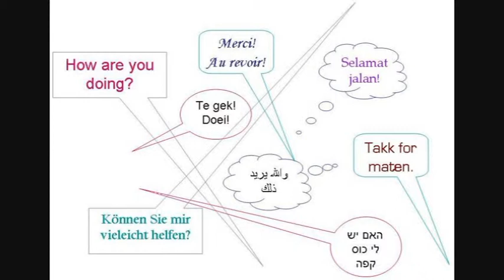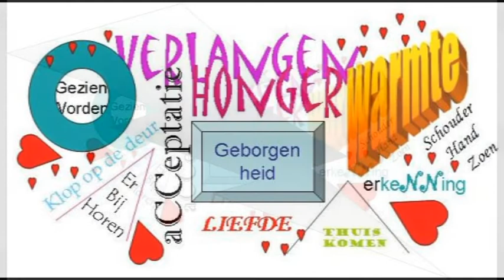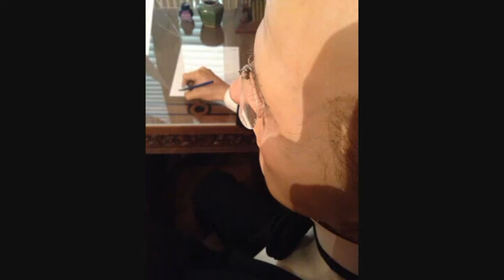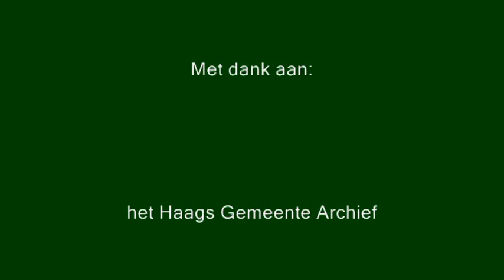Haagse Herinneringen - Couperus: Mithra Nouri - Vreemd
'Ik was terug in Nederland-alleen- vreemd voelde ik mij. Op de tv zie ik De Stille kracht- vreemd begrepen voel ik mij. Wie is de man die mijn vreemdheid zo treffend herkend? De schrijver Louis Couperus!'